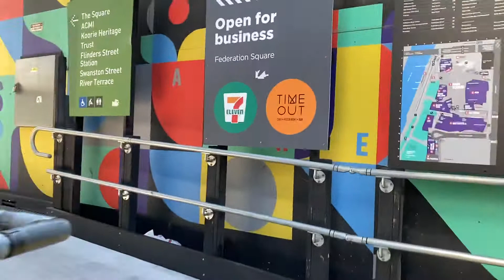21 May 2022